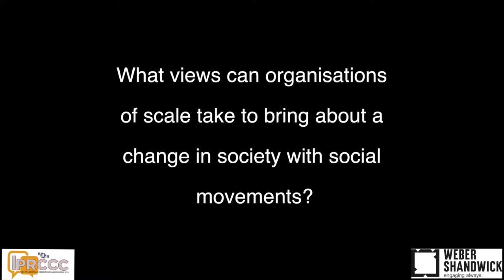Creative Sandbox - In discussion with Mr. Madhavan Narayanan